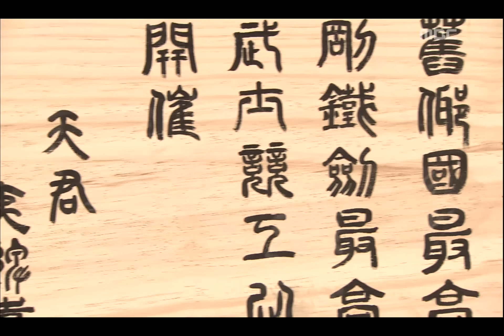Kim Su-ro, The Iron King, 9회, EP09, #03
Kim Su-ro, The Iron King(김수로), 9회, EP09, 2010/06/27, MBC TV, Republic of Korea

변장을 하고 탈해를 살피는 아효